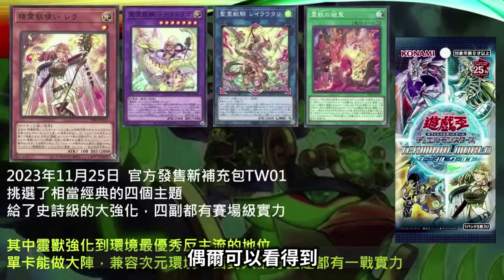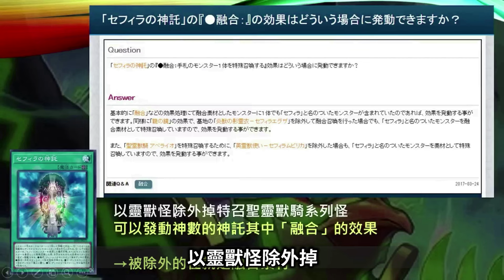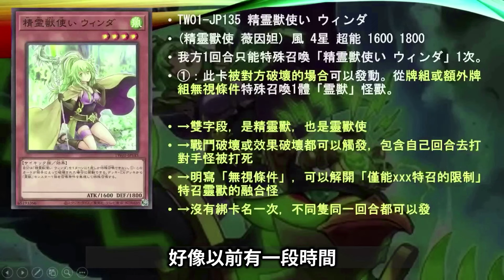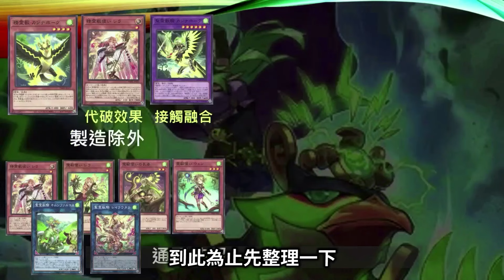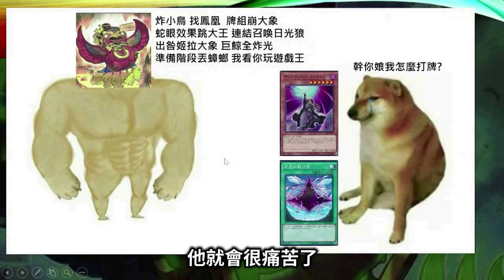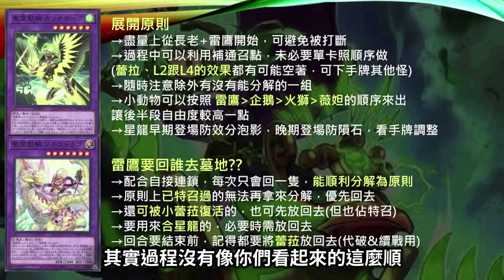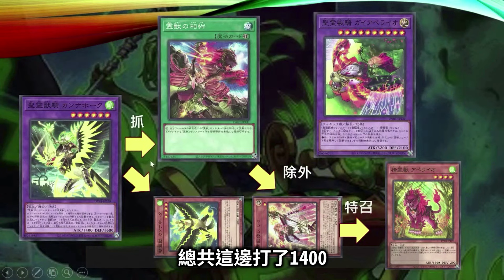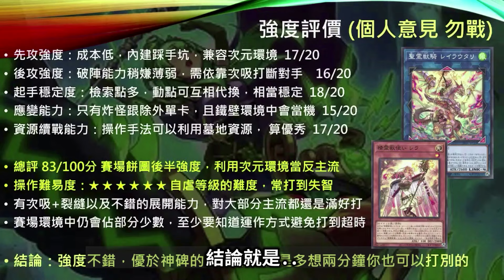[遊戲王]風屬性的奇蹟，睽違九年大幅度強化！單卡展開兼容反主流系統！蕾菈拯救世界！TW01靈獸牌組介紹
三次實況的全字幕精華
共3小時，建議2倍速或搭配以下時間軸觀看
實況日期2023/12/9,12/12,12/12
開頭 0:00
系列故事 0:32
系列特色 17:46
單卡介紹 36:24
舊卡總結 47:37
新卡介紹 48:51
怪獸總結 1:13:08
魔陷介紹 1:22:18
魔陷總結 1:31:36
先攻定場 1:32:37
展開特色 1:33:58
先攻展開 1:38:33
展開原則 2:00:20
防坑做法 2:03:42
運作總結 2:23:34
手坑應對 2:25:21
後攻返場 2:26:49
外掛系統 2:35:49
弱點單卡 2:48:05
範例牌組 2:49:24
強度總評 2:51:44